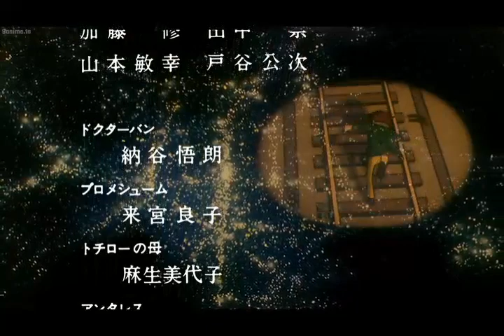Galaxy Express 999 Endcredits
The endcredits from the anime movie Galaxy Express 999 (銀河鉄道９９９, Ginga Tetsudō 999) made in 1979. A song that is really catchy and had some succes on the dance floors.

Lyricist: Yoko Narahashi,Keisuke Yamakawa
Composer: Yukihide Takekawa